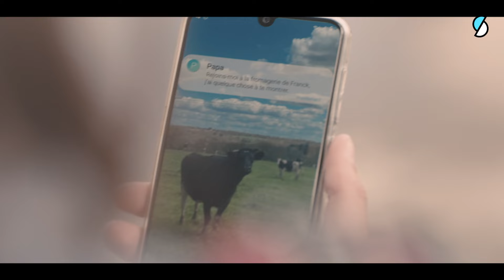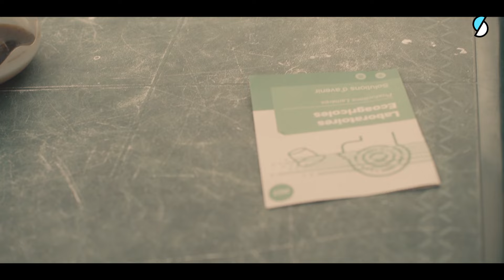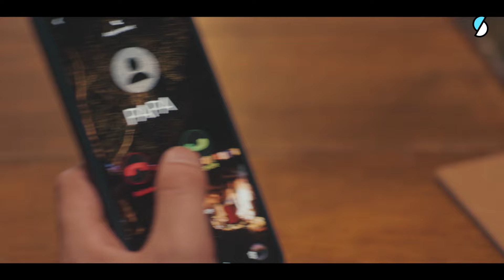DÉTER SEMAINE 20 - JOUR 4 : Cachalot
Erwen se fait bully mais refuse de faire des vagues.

Déter, 7 minutes du lundi au vendredi à 18h00 sur YouTube, et un épisode hebdomadaire, le vendredi 06h00 sur france.tv.

Déter : Suite à l’hospitalisation de leur père, Elsa et Basile doivent gérer seuls la ferme familiale et sont confrontés à la réalité du métier d’exploitant agricole. Malgré l’aide de ses amis, les ennuis s’accumulent toujours plus à la ferme, au point qu’Elsa se demande si le sort ne s’acharne pas contre elle…